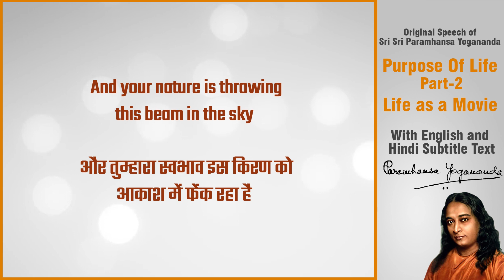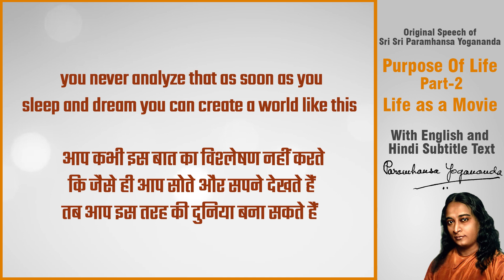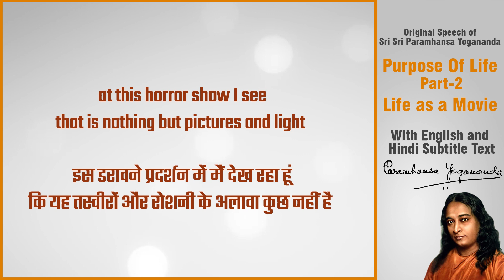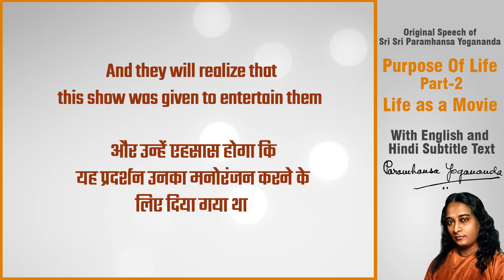Life as a movie | Purpose of Life -part 2 |Original Speech of Guruji with English & Hindi Subtitle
Life as a movie
Original Speech of Sri Sri Paramhansa Yogananda with English & Hindi Subtitle
( The Purpose of Life - Excerpt from 'Follow the Path of Christ, Krishna, and Masters' )

Sri Sri Paramhansa Yogananda
श्री श्री परमहंस योगानंद

Paramahansa Yogananda was an Indian monk, yogi and guru who lived his last 32 years in America. He introduced millions to the teachings of meditation and Kriya Yoga through his organization Self-Realization Fellowship (SRF) / Yogoda Satsanga Society (YSS) of India.

If you want more audio then you can visit official website of YSS of India / SRF
This is not official YouTube channel of YSS  or SRF
We just posted audio for devotees only